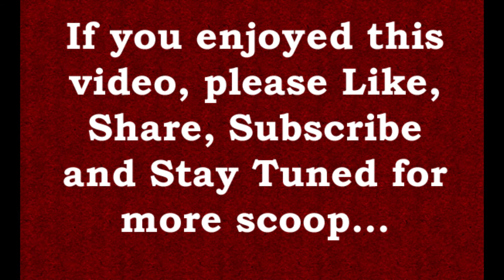Tiff's Take on the Red Carpet: 'Wildlife' Interview with Paul Dano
I interview Paul Dano about his feature directorial debut, 'Wildlife,' at the 2018 Mill Valley Film Festival. Read my film review on YAYUSA